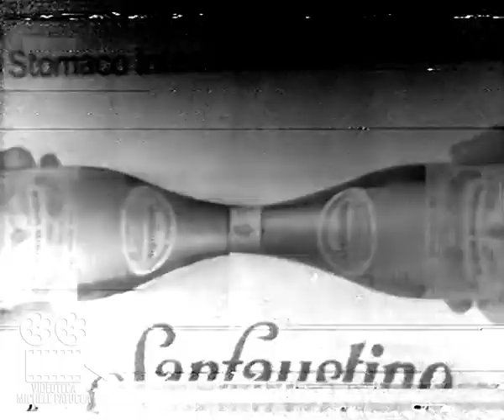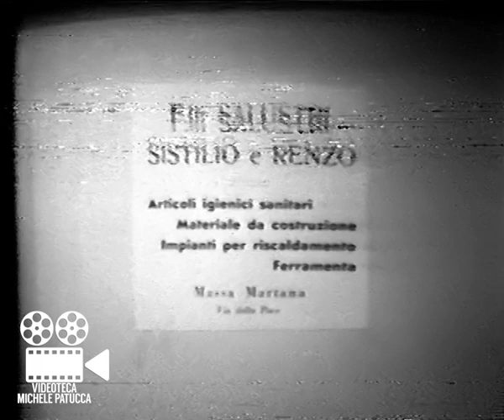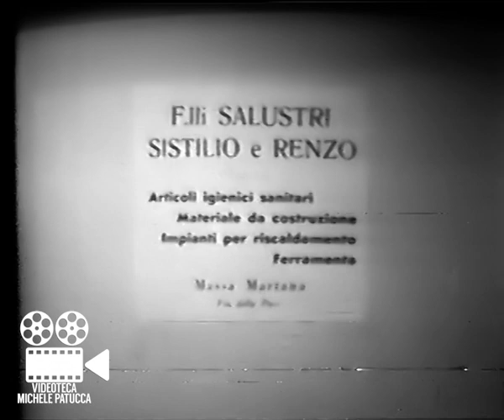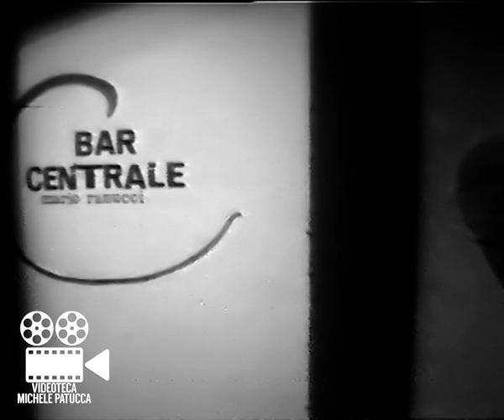La Magnata | Massa Martana (1977)